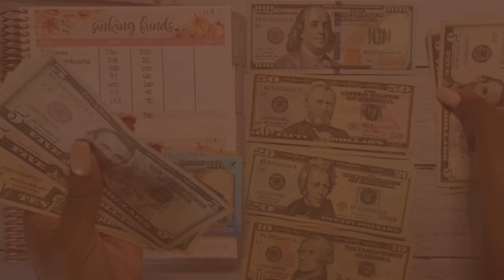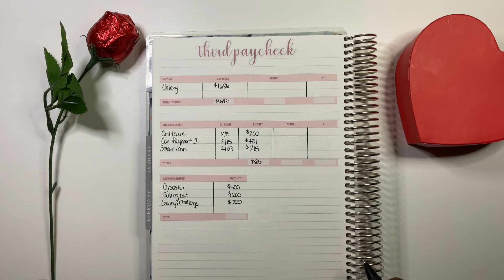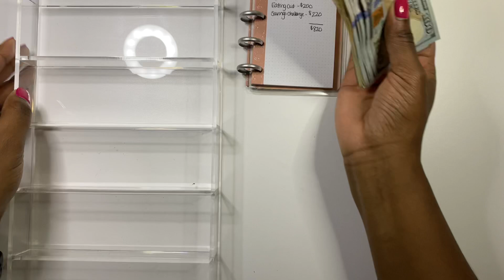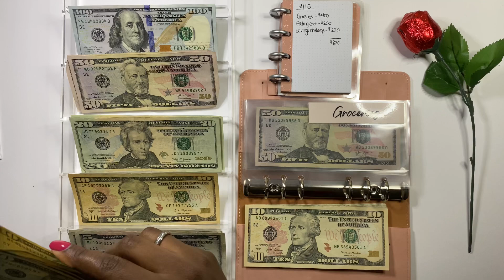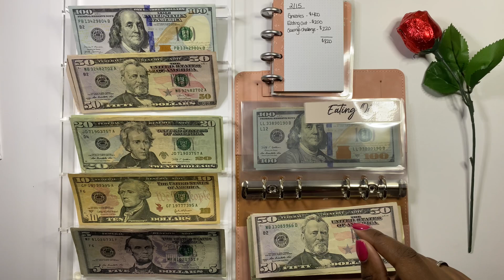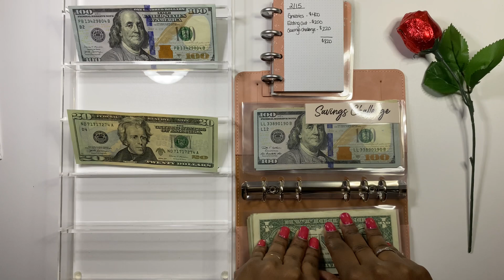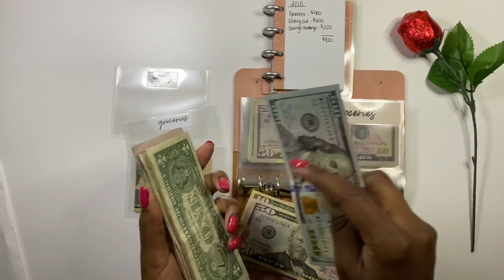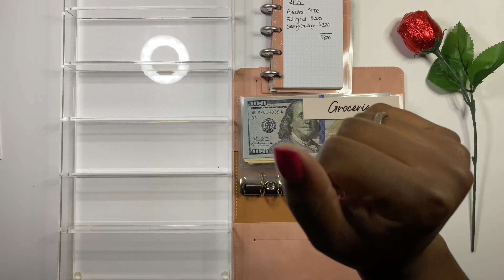CASH ENVELOPE STUFFING $820 | Paycheck #3 | February 2021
What is up you guys and welcome back to the channel! Today I’m going to be stuffing my cash envelope for the second half of the month with the total amount of $820. I’m also going to giving you a paycheck three breakdown. 💕-Gab

🎞Tripod and Lighting 🎞- Phone Ring Light, 6'' Ring Light with 2 Suspension Arm Stand for Cell Phone - Acetaken

Decor -Target Dollar spot